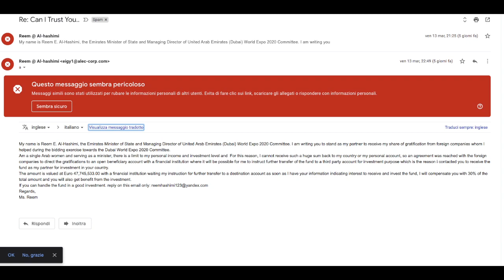I wrote a FOLK/BALKAN song from a scammer email [SCAMBAITING]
This is the result of when you turn a mail from a scammer into a Folk/Balkan song.

Thanks too all the scammers for all this incredible emails :)

I hope you like this video and consider sharing it with your friends. Rock on!

Thanks too Atomic Shrimp!